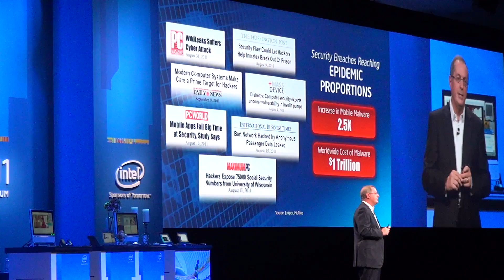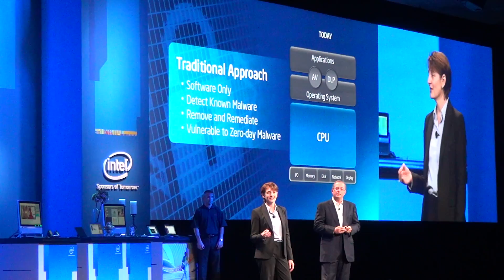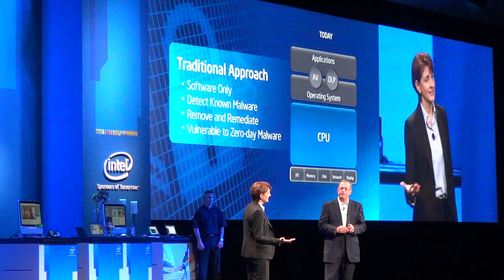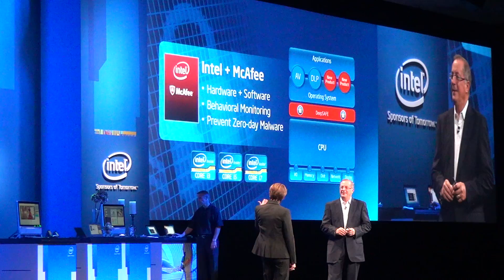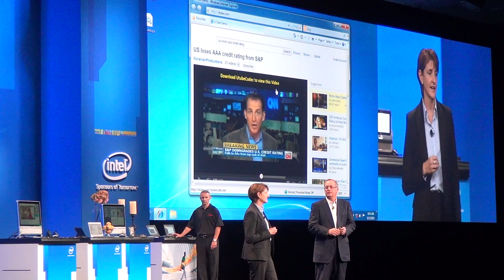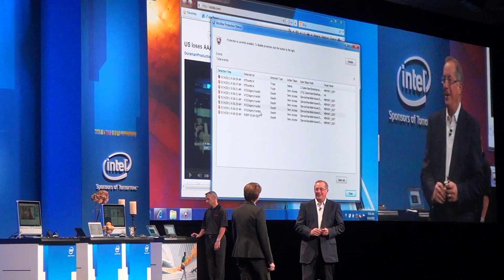IDF'11 SF: Otellini's Keynote: Part 8. McAfee